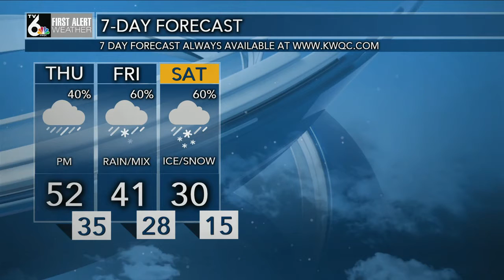First Alert Forecast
Mild Thursday with rain developing